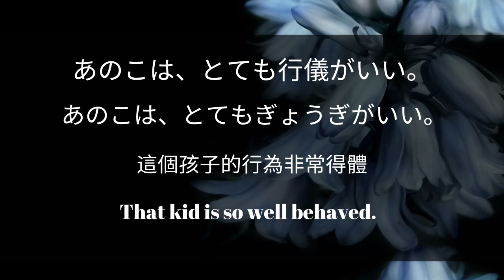日語句子5分鐘集中重復跟讀訓練，快速掌握日語！Rapid Mastery of Japanese Sentences! 5-Minute Intensive Repetition Practice